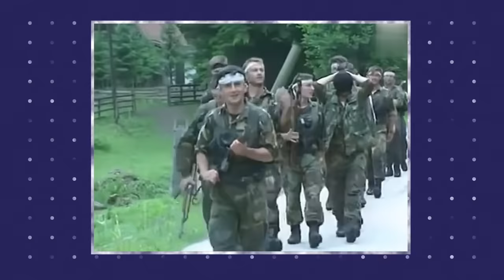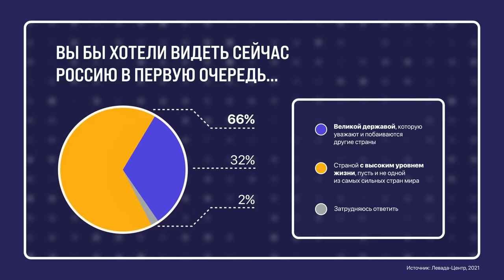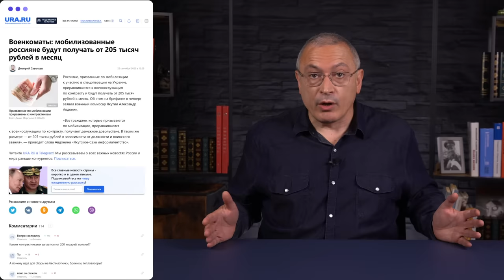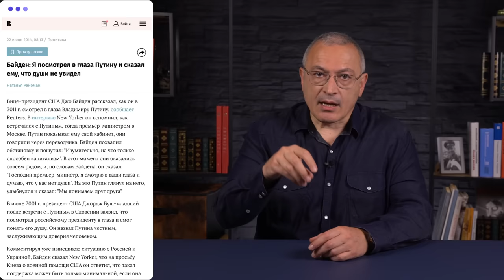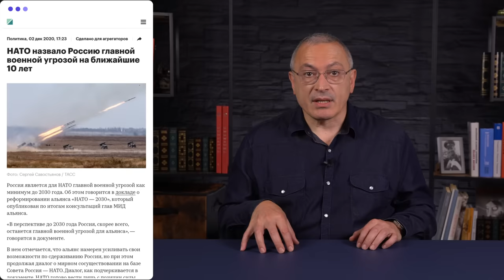Как спасти Россию после войны? | Блог Ходорковского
Агрессия против Украины – несомненное и абсолютное зло, которому необходимо положить конец. Украина должна выйти из войны, восстановив государственный суверенитет в международно признанных границах. Однако, тема государственного устройства послевоенной России открыта и становится частью политических дискуссий, в том числе и вне российского общества.

Что нужно сделать, чтобы Россия больше не могла угрожать миру войной, почему нельзя допустить развала страны и почему я настаиваю на переходе к парламентской модели и глубокой федерализации – в новом видео.